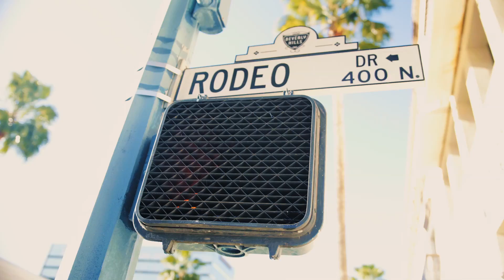Meet Gemma Vence | Bubbleroom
Wow! So many good and emojiful😀 answers!
The correct answer is 12 emojis,

and the lucky winner is…
…Frida Fornander ✨ 🍀 😊 Yay!!

A big to thank you for everyone participating in the competition 😘 😘 😘

Competition!

Finally it’s time for a competition and what could be better than winning a gift voucher for 200 € to spend on heaps of summer outfits?

Do this to participate in the competition:

2. Fill in your answer in the comments field beneath the film together with name and mail.
3. We choose a happy winner on Monday 5/6. Fingers crossed!